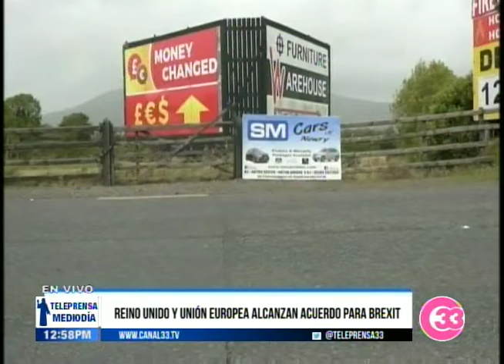Reino Unido y Unión Europea alcanza acuerdo para Brexit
El primer ministro del Reino Unido, Boris Johnson, anunció un acuerdo con la Unión Europea que permitiría la salida del Reino Unido.
Tras el visto bueno de la comisión europea, la cámara de los comunes deberá ratificar o no el pacto y Johnson necesita al menos 320 votos para concretar la salida de Gran Bretaña el próximo 31 de octubre.

Jueves 17 octubre 2019